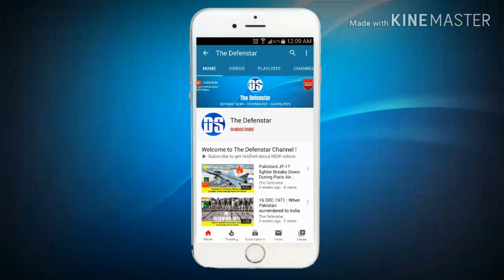Tejas Navy Based LIFT For Indian Navy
Tejas Navy Mk-1 which successfully demonstrated Carrier Compatibility is ready for LIFT aircraft role for the Indian Navy.